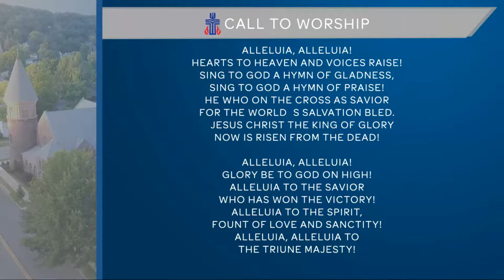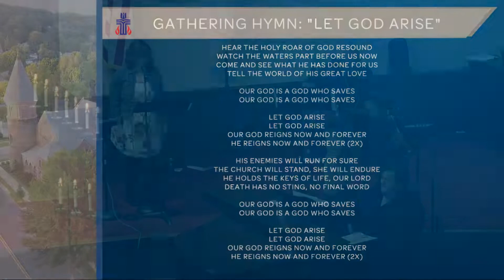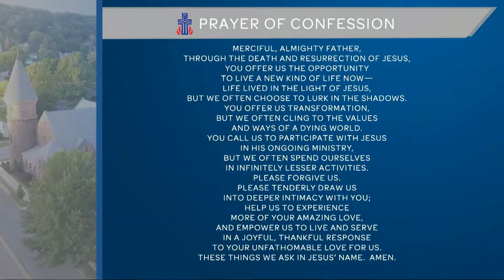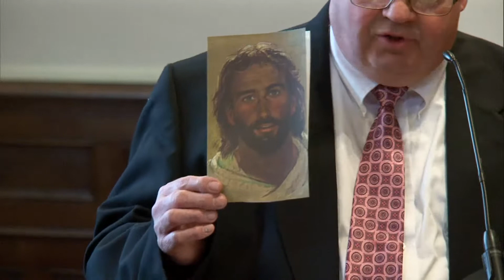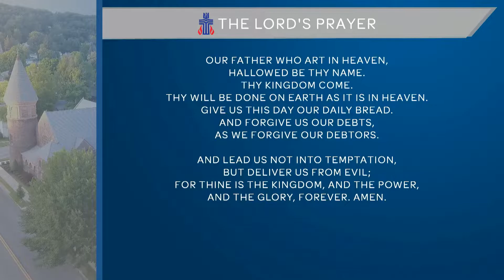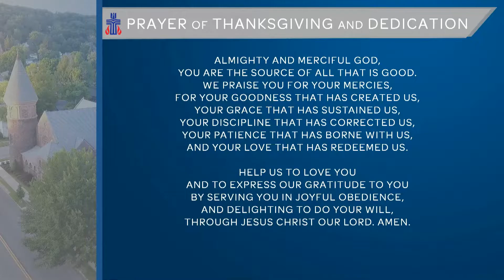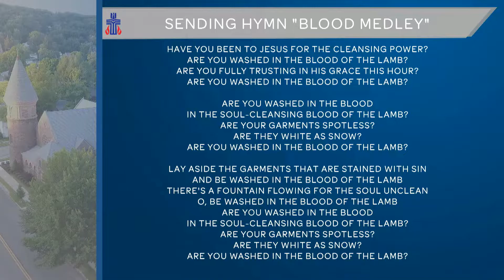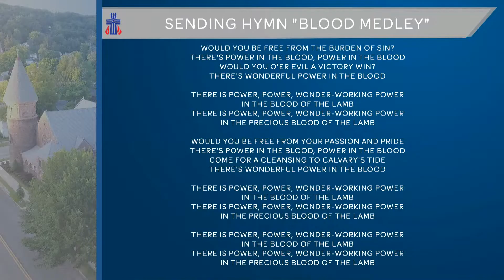Disappointment or Trust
Rev. Dr. Vaughan Smith presents the sermon from the First Presbyterian Church of Titusville on Sunday, April 26, 2020. With Nathaniel Licht, Tom Newcombe, Joe Thompson, and Anna Lehnortt.